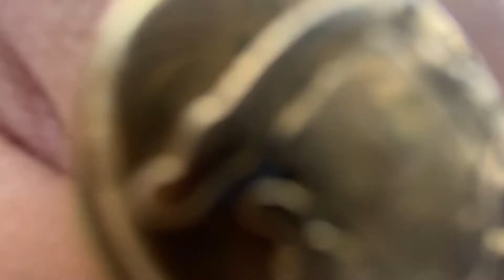Ho pagato un Freelance - Però io sono della vecchia scuola .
Se vuoi conoscermi meglio ti lascio i link del mio podcast e blog

Nicola Compagnone